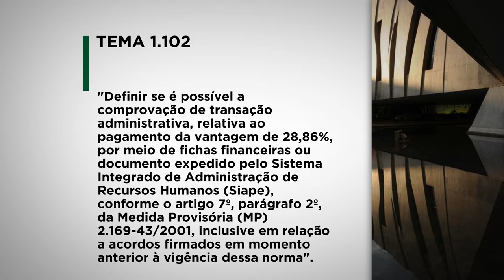Primeira Seção decidirá sobre comprovação de acordo relativo a vantagem da MP 2.169-43/2001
​​A Primeira Seção do Superior Tribunal de Justiça (STJ) decidiu afetar os Recursos Especiais 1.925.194, 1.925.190 e 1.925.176, da relatoria do ministro Og Fernandes, para julgamento no sistema dos repetitivos.
REsp 1925194
REsp 1925190
REsp 1925176